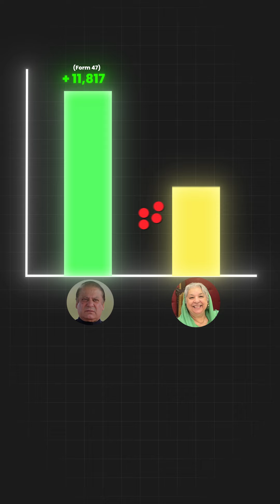Did Nawaz Sharif Really Win? | Uncovering the Largest Electoral Fraud in Punjab’s History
In this video, we delve into one of the most controversial topics in Pakistan’s recent electoral history: Did Nawaz Sharif really win his National Assembly seat fairly, or was it the result of the largest electoral fraud in Punjab since 2002? According to a report by Pattan-Coalition38, there were significant discrepancies in voter turnout between the National Assembly and Provincial Assembly elections in Nawaz Sharif’s constituency, NA-130 in Lahore.

Join us as we analyze the report’s findings, which highlight suspicious voter patterns, such as the National Assembly turnout being as high as 99% in some polling stations, while the Provincial Assembly turnout was less than 40%. We also compare the vote counts on Form 45 and Form 47, revealing a significant gap in the number of votes cast.

We’ll explore the implications of these findings, discuss potential electoral fraud, and what this means for the legitimacy of Nawaz Sharif’s victory. Is this just a case of statistical anomalies, or is there a deeper issue at play? Watch the video to uncover the truth.

Your generous and gracious support will be highly appreciated.